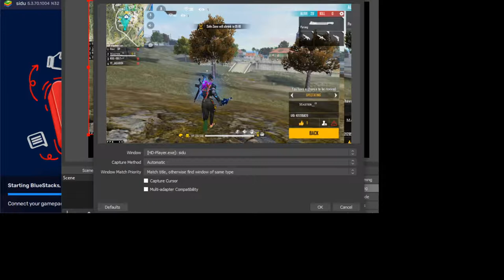Most funny video with friends || FREE FIRE ON PC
ASUS GT1030 2 GB GDDR 5
Corsair 8GB DDR5 RAM

800 dpi free fire bluestacks,
bluestacks 4 free fire 8gb ram,
800x600 free fire bluestacks,
free fire bluestacks 90 fps,
bluestacks 5 android 9 free fire,
bluestacks 4 free fire 90 fps,
90 fps free fire bluestacks 4.240,
configurar bluestacks free fire 90 fps,
90 fps free fire bluestacks 4.280,
90 fps free fire bluestacks 4.90
10400f i5 gt 1030 free fire,